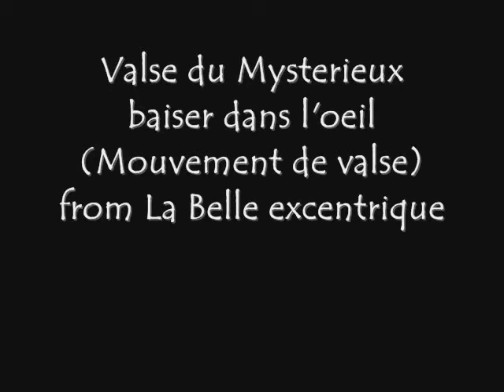Satie ~ La belle excentrique ~ Complete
La belle excentrique, "fantaisie serieuse" for orchestra was composed in 1920.  Satie would later arrange some of this composition for piano and for piano for 4 hands.